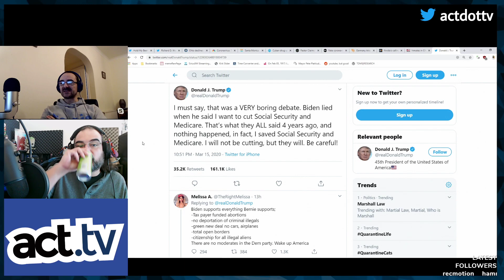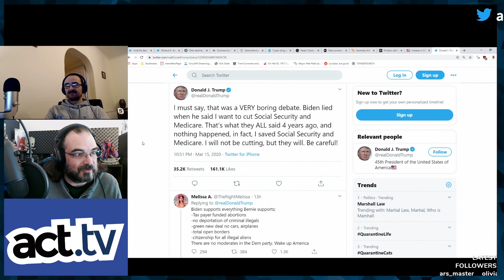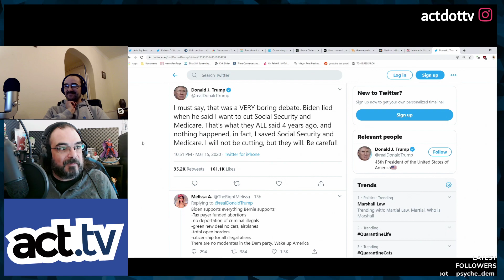Bernie/Biden Debate Chat With James & David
James and David @27Dollars from Scotland discuss their views on the March 15, 2020 Bernie Sanders / Joe Biden debate.
act.tv is a progressive media company specializing in next generation live streaming and digital strategy. Our YouTube channel focuses on animated explainers, livestreams from protests around the country, and original political commentary.